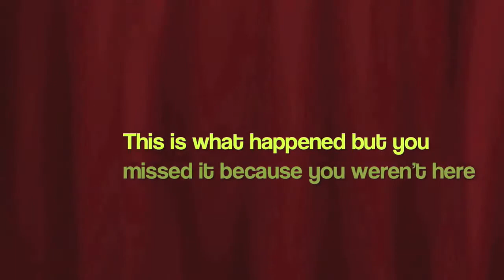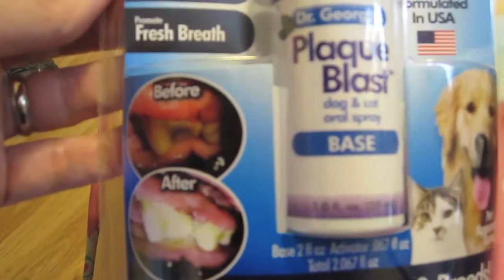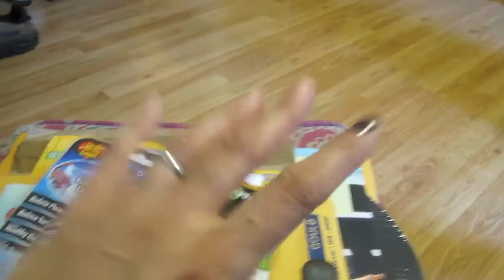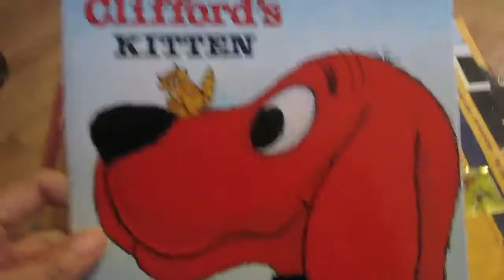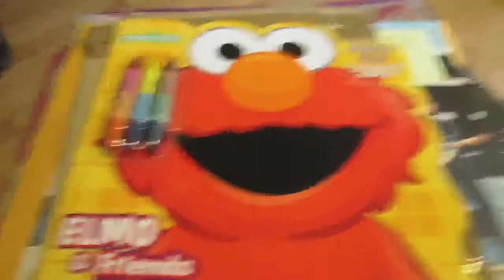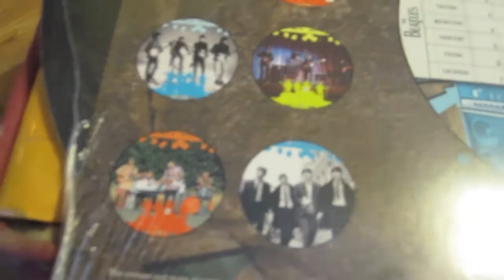Whiter Dog Teeth! 9/3/11